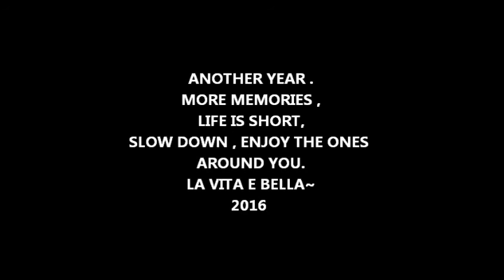JULY 4 2016